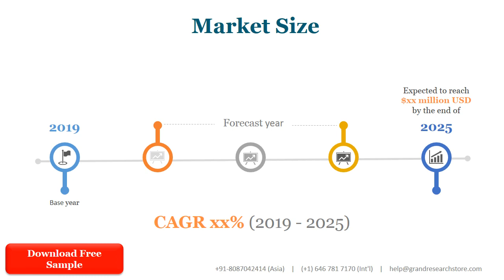Human Body Scanning Equipment Industry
The research team projects that the Human Body Scanning Equipment market size will grow from XXX in 2020 to XXX by 2027, at an estimated CAGR of XX. The base year considered for the study is 2020, and the market size is projected from 2020 to 2027.